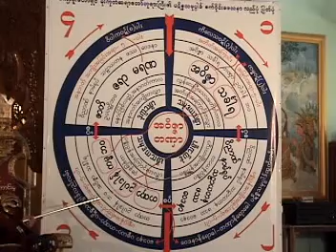Tar tat yone man ma ti loh pyaw mi par tae- part 4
"သားသတ္ရုံ မွန္း မသိလုိ.ေပ်ာ္မိပါတယ္" တရားေတာ္
ဆရာေတာ္..အရွင္ပုညာနဒၵ
ဓမၼဒါနအစီအစဥ္